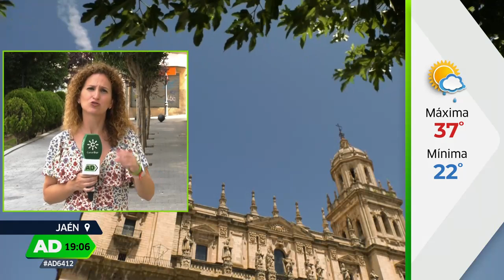Andalucía Directo | Jueves 6 de julio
“Andalucía Directo” ha estado en el chupinazo de la Casa de Navarra en Mijas (Málaga), que mantiene la tradición pamplonica en vísperas de San Fermín. Las aguas termales del balneario de Lanjarón (Granada), son una buena opción también para el verano. Una empresa cordobesa de hostelería apuesta por la semana laboral de cuatro días y afirma que el bienestar de sus trabajadores repercute en la calidad del trabajo. Damos un paseo en barco bordeando los acantilados del parque natural de La Breña, en Barbate (Cádiz). En la provincia de Sevilla, un reportaje con familias que han decidido dejar la ciudad para irse al campo. Y en la capital sevillana, vemos cómo se puede hacer turismo a 40 grados. También vamos a un Wecamp, un cámping de lujo en pleno Cabo de Gata, en la playa de Las Negras, en Níjar (Almería). En el programa hemos contado, además, con la presencia de la cantante Laura Gallego.